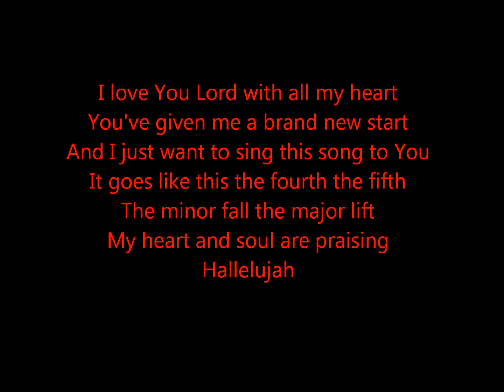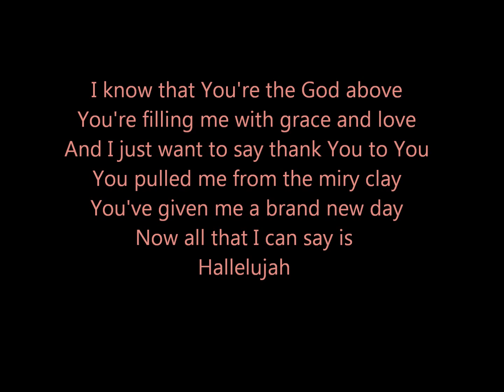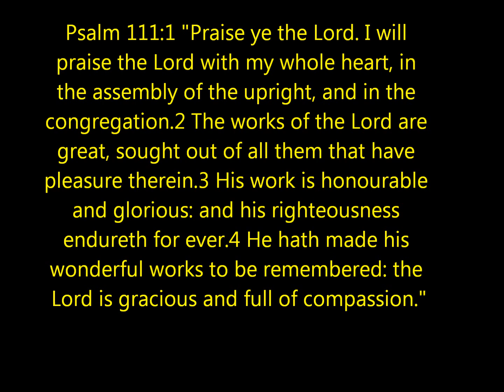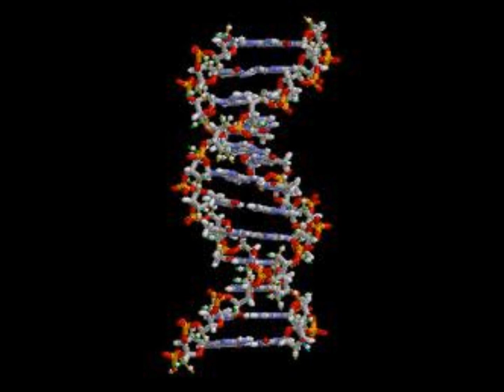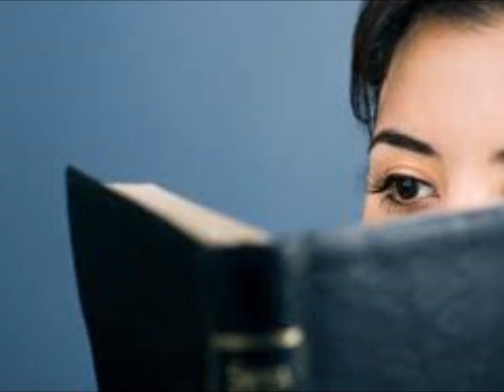"Another Hallelujah" ~Lincoln Brewster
Another GREAT worship tune!